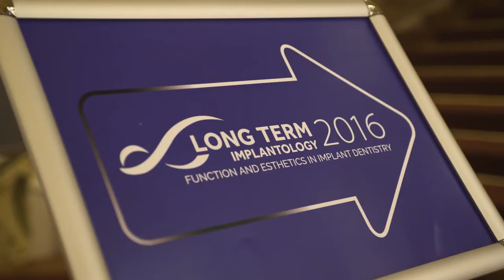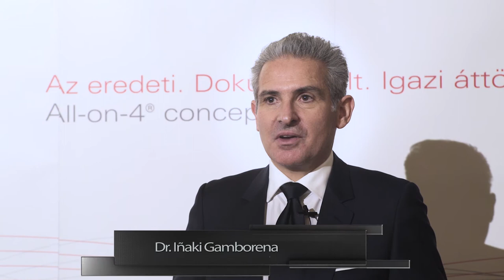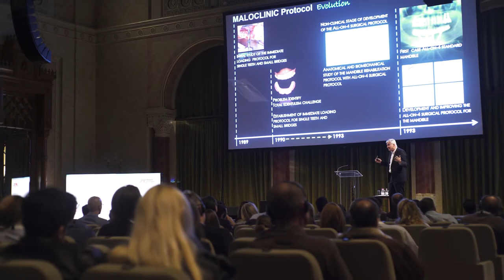Long Term Implantology 2016 - Budapest